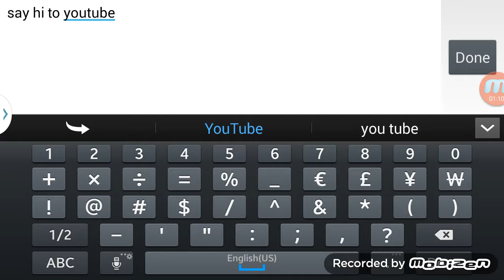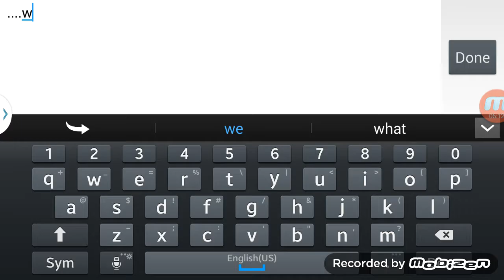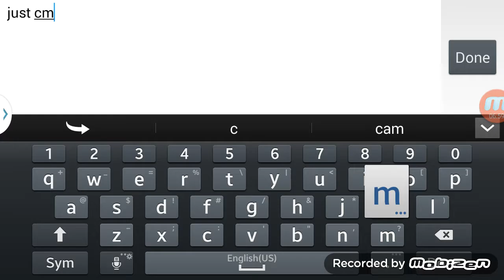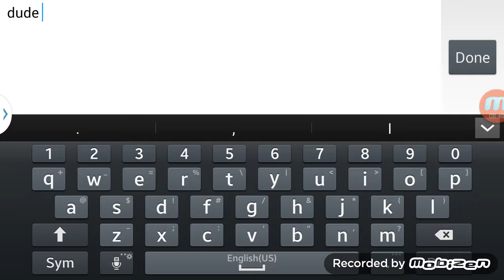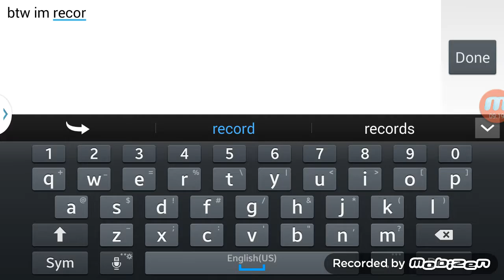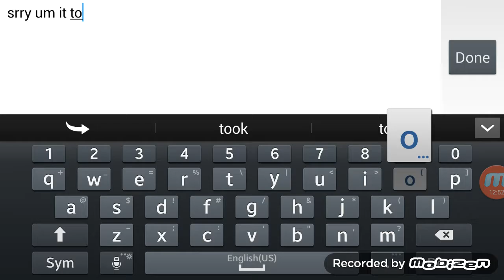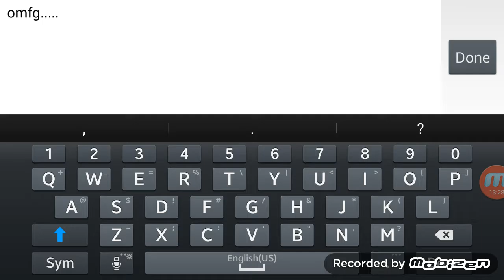Avakin life gameplay 1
I won't be playing this game so much